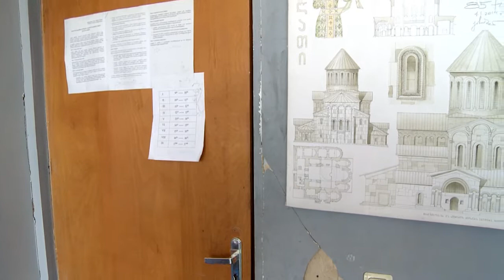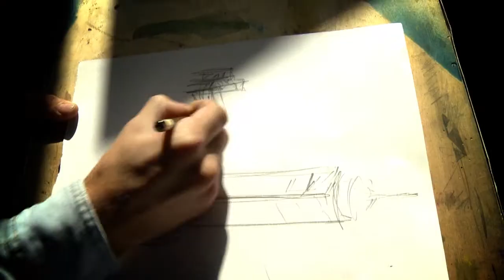რეალური სივრცე - შემოქმედებითი სივრცის ძიებაში